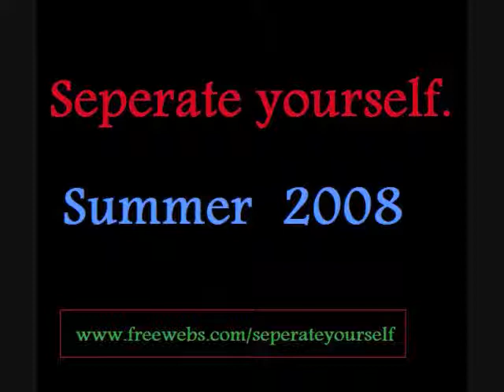One Man Alone Teaser Trailer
This is a trailer for my movie One Man Alone. The song is I Get It by Chevelle